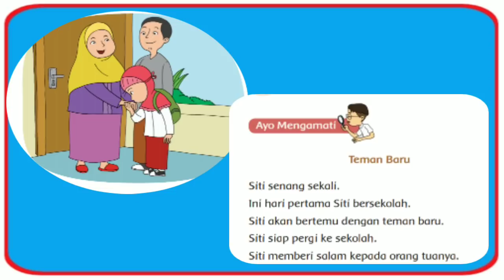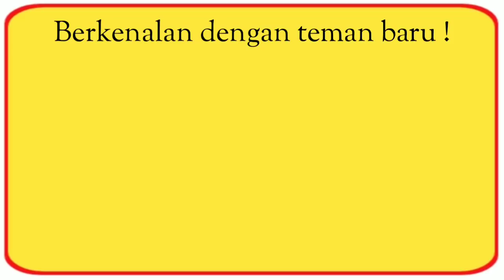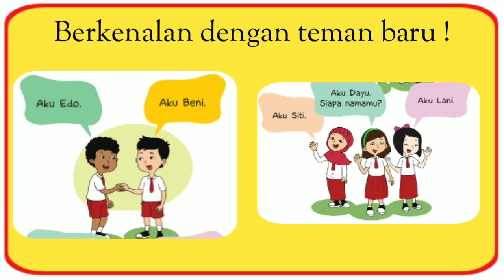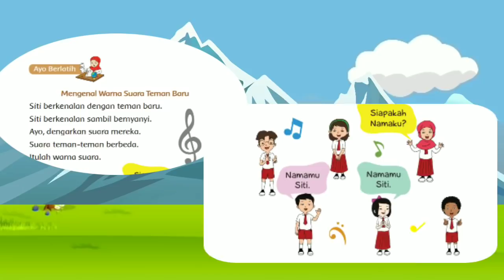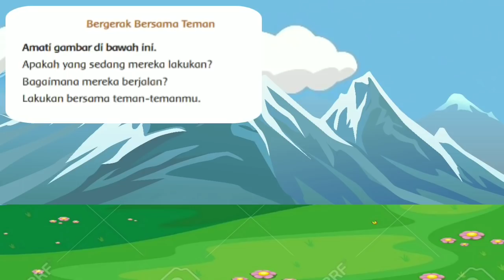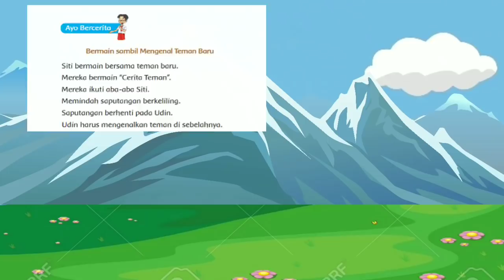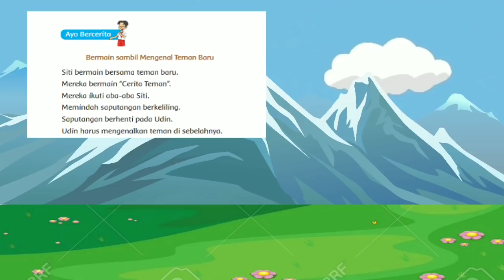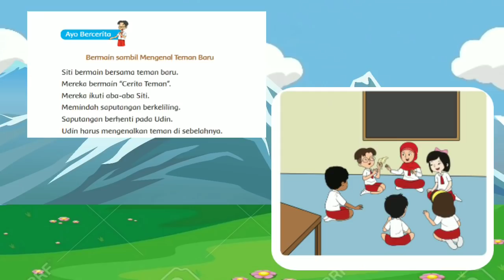Tematik Kelas 1 Tema 1 Subtema 1 Pembelajaran 1 & 2 l Tema 1 Diriku l Subtema 1 Aku dan Teman Baru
Video kali ini kita akan membahasa tentang TEMATIK KELAS 1 SD REVISI 2017 TEMA 1 DIRIKU SUBTEMA AKU DAN TEMAN BARU  PEMBELAJARAN 1 & 2
Dalam pembelajaran 1 & 2 kita akan membahasa 3 mata pelajaran yaitu Bahasa Indonesia, matematika dan olahraga

Teman-taman tonton juga Materi Tematik

Firyal & Nayla

editing Video by KINEMSTER